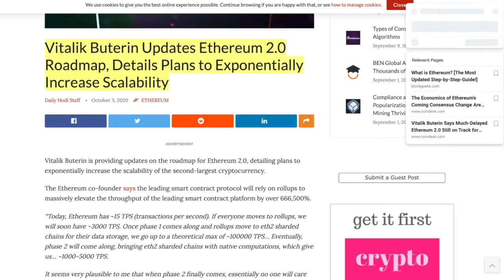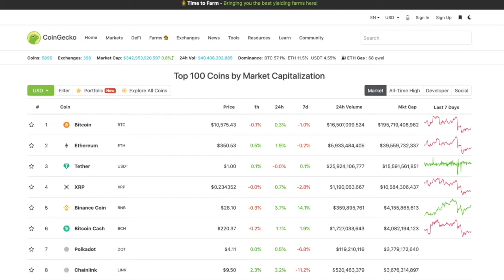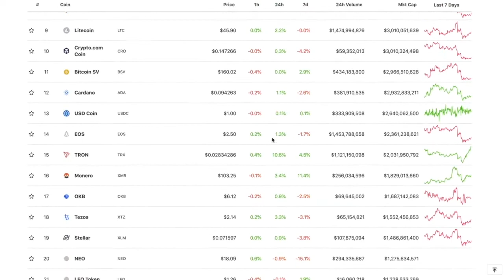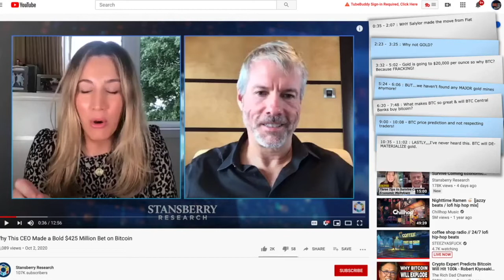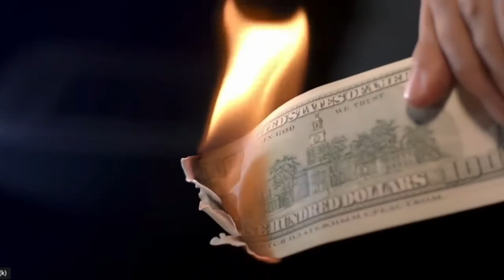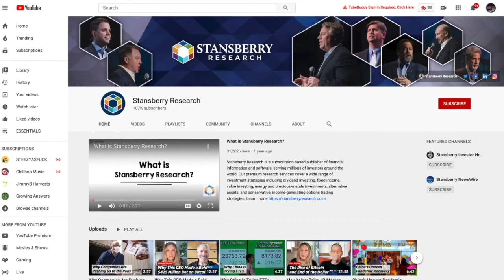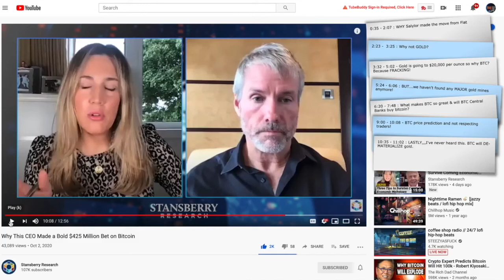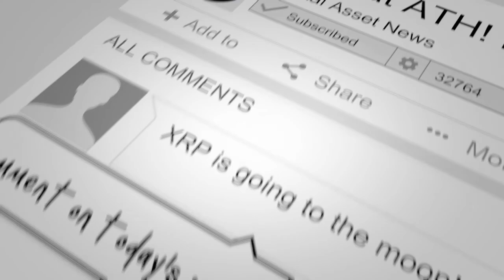BILLION DOLLAR COMPANY CEO Explains JUST HOW INFERIOR GOLD is to BITCOIN & WHY There's NO CHOICE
●▬▬▬▬▬▬▬▬▬▬▬CRYPTO ESSENTIALS▬▬▬▬▬▬▬▬▬▬▬▬▬▬▬▬▬●

●▬▬▬▬▬▬▬▬▬▬▬▬▬FOLLOW D.A.N.▬▬▬▬▬▬▬▬▬▬▬▬▬▬▬●

and/or...

●▬▬▬▬▬▬▬▬▬▬▬▬▬▬AUDIO TRACKS▬▬▬▬▬▬▬▬▬▬▬▬▬▬●

●▬▬▬▬▬▬▬▬▬▬▬▬▬▬VIDEO TOOLS▬▬▬▬▬▬▬▬▬▬▬▬▬▬●

●▬▬▬▬▬▬▬▬▬▬▬▬▬EXIT STRATEGIES▬▬▬▬▬▬▬▬▬▬▬▬▬▬▬●

●▬▬▬▬▬▬▬▬▬▬▬▬RECOMMENDATIONS▬▬▬▬▬▬▬▬▬▬▬▬▬▬▬▬●